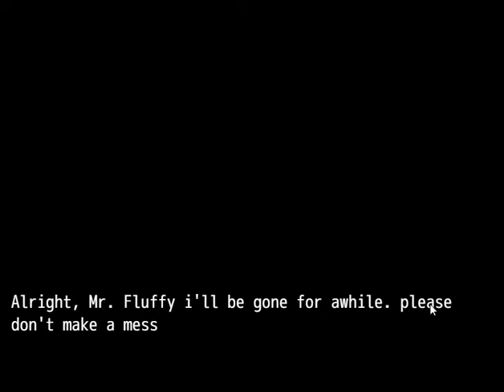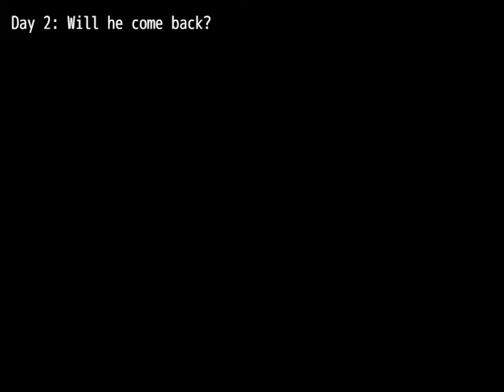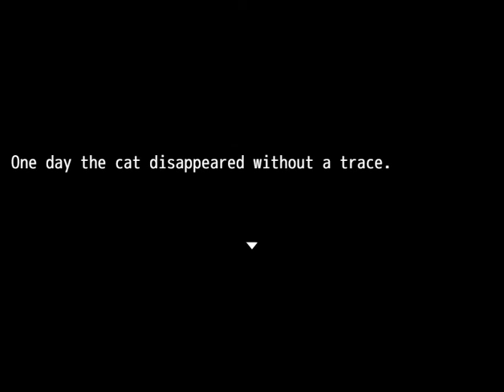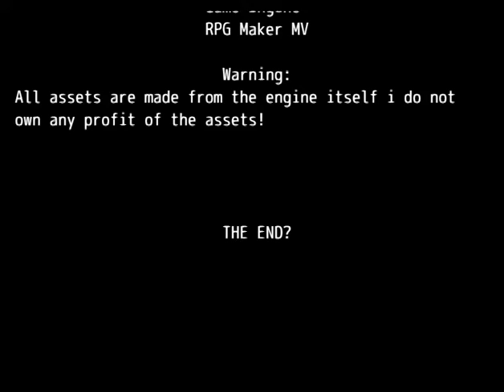So Lonely - Cat's Adventure Full Game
Hey guys! MadPanda here with Cat's Adventure! Hope you enjoy!